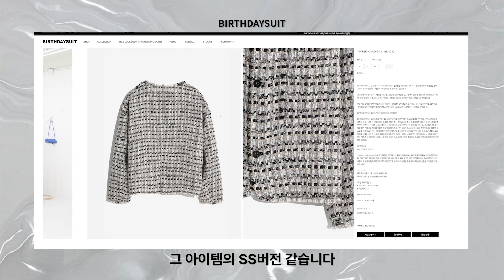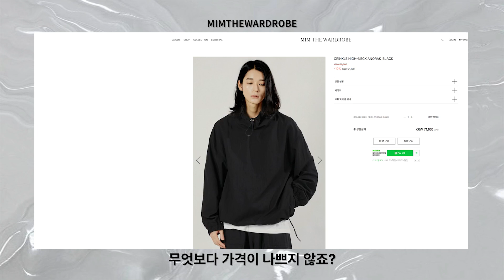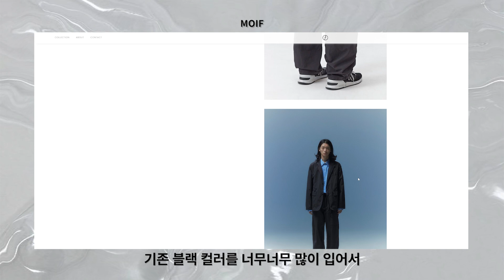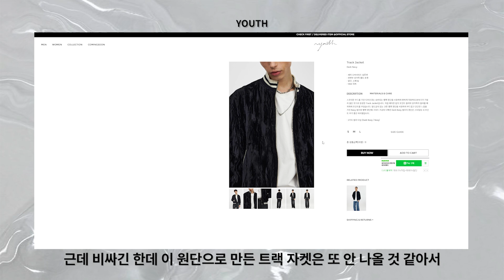예쁜 옷이 너무 많아...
다음 영상에선 봄 패션 아이템 실물 리뷰로 찾아 뵙겠습니다:)